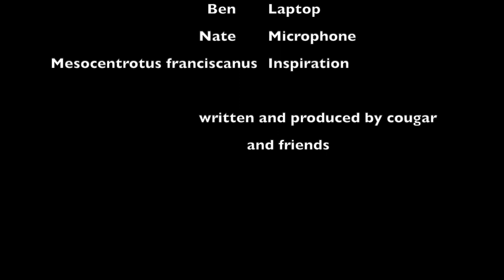The Red Sea Urchin Blues